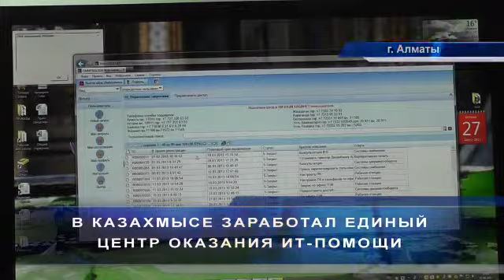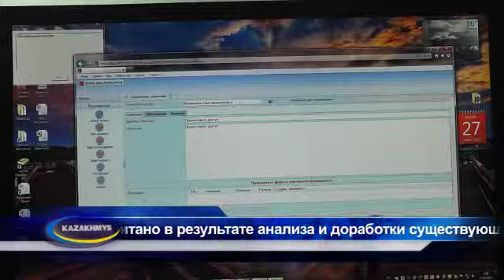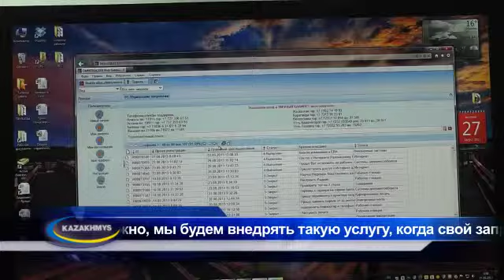Ай-да помощь!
В Казахмысе заработал единый контакт-центр оказания айти-помощи. К единому номеру уже подключены площадки Алматы, Астаны, Караганды и Восточного региона. Вскоре к нему будут подключены площадки Жезказганского региона. По словам специалистов центра, чаще всего к ним обращаются по вопросам электронной почты, программного обеспечения, офисной техники или попросту восстановления пароля учетной записи. К слову, подать заявку на оказание той или иной айти-помощи сегодня можно двумя путями. Позвонив на единый номер, либо зайдя на специальный портал.